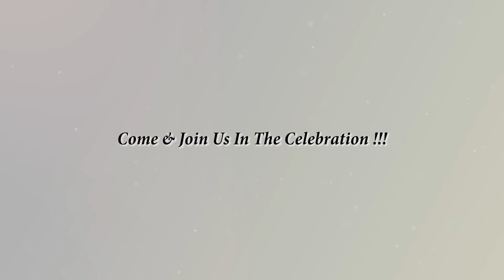Manoj & Priya | Save The Date | 2022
Stories From Purple Media